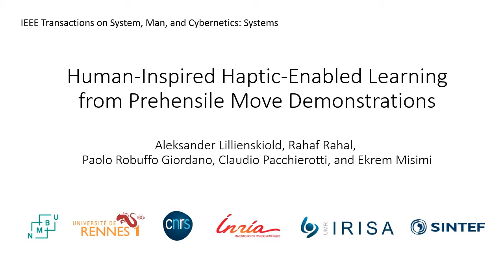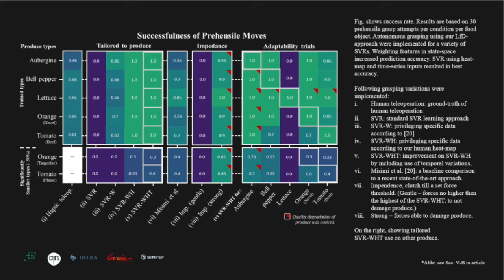Human-Inspired Haptic-Enabled Learning from Prehensile Move Demonstrations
Research on robotic manipulation of fragile, compliant objects, such as food items, is gaining traction due to the game-changing potential within food production and retailing sectors, currently characterized by manually-intensive and highly-repetitive tasks. Food products exhibit high levels of biological variation, complex 3D shapes and textures, as well as frailness. For these reasons, introducing greater levels of robotic automation in the food and agricultural sectors remains an important challenge. This paper addresses this challenge by developing a human-centred, haptic-based, Learning from Demonstration (LfD) policy that enables pre-trained autonomous grasping of food items using an anthropomorphic robotic system. The policy combines data from teleoperation and direct human manipulation of objects, embodying human intent and interaction areas of significance. We evaluated the proposed solution against a recent state-of-the-art LfD policy as well as against two standard impedance controller techniques. Results show that the proposed policy performs significantly better than the other considered techniques, leading to high grasping success rates while guaranteeing the integrity of the food at hand.